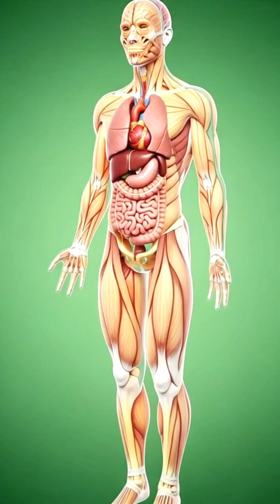Clementine: 3D Anatomical Journey Inside Your Body | Health Visualization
Watch a stunning 3D medical-style visualization of how Clementine juice interacts with the human body. From digestion in the stomach to nutrient absorption in the intestines, see how vitamins, antioxidants, and natural sugars energize the brain, muscles, and gut. Learn the benefits and possible side effects in a cinematic anatomical journey. Perfect for health education and nutrition enthusiasts.